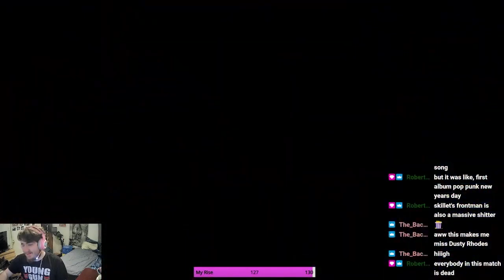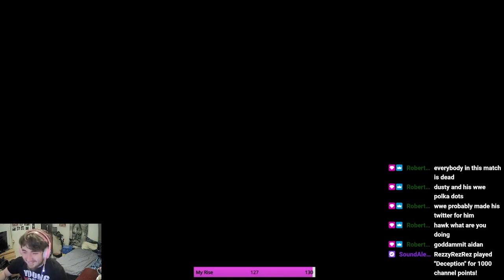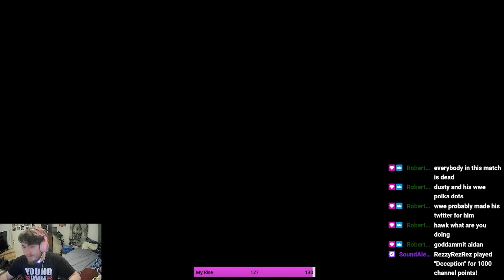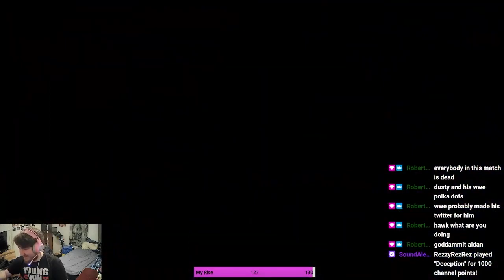[OLD VERSION] QQts ReVisited | NWA The Great American Bash 1989 (WWE 2K23)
QQts ReVisited | NWA The Great American Bash 1989 (WWE 2K23)

In this episode of QQts ReVisited, it's NWA The Great American Bash 1989! How will QQts NWA history change in the WWE 2K23 NWA The Great American Bash 1988 full show? Find out in the last event of the QQts Jim Crockett Promotions era!

QQts ReVisited is a series where we play through every match on a real life wrestling card using WWE 2K23 Universe Mode! As the series goes on, the people involved in matches changes based on who wins the matches on our streams. In the event that somebody isn't available on WWE 2K23 Community Creations, we replace them, often with silly results.